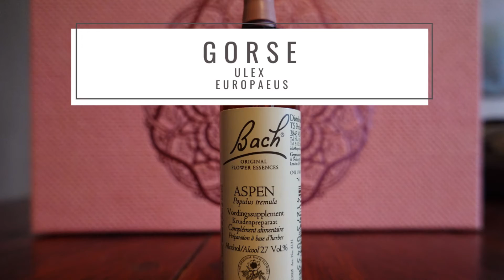Gorse - Ulex europaeus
Short video on one of the 38 Bach Flower Essences. Gorse - Ulex europaeus